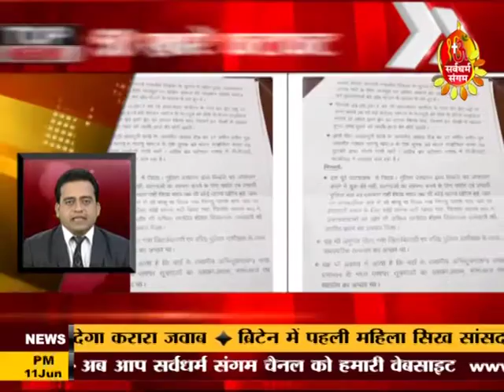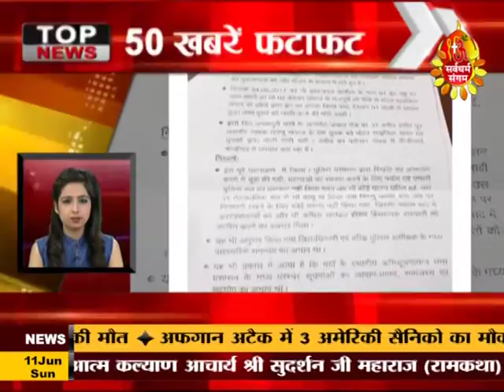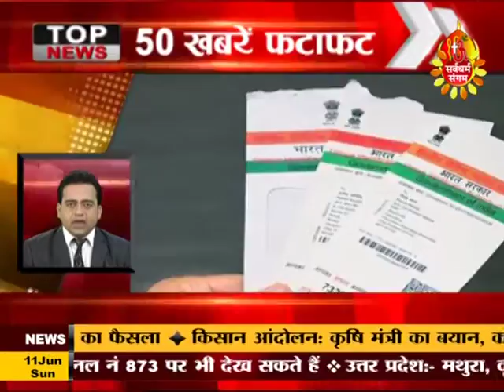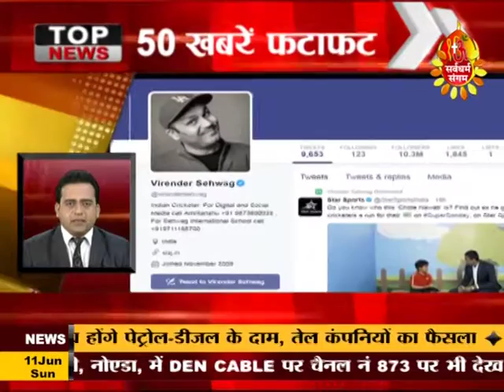Khabar Sangam Top 50 11 June 2017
Top50 News